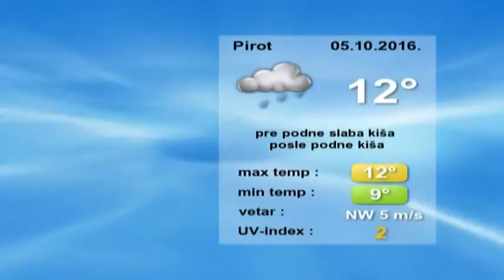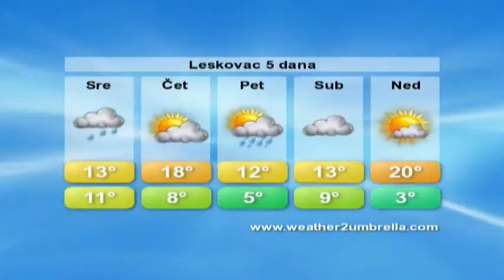belami.rs - vremenska 5-10-2016